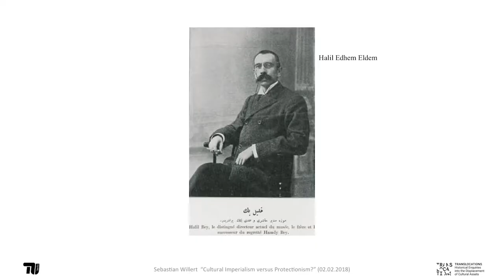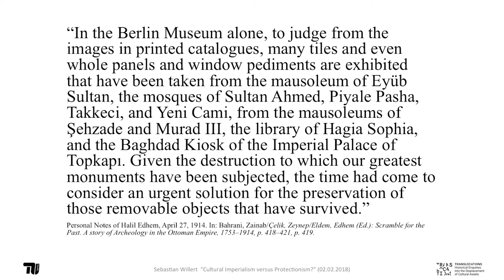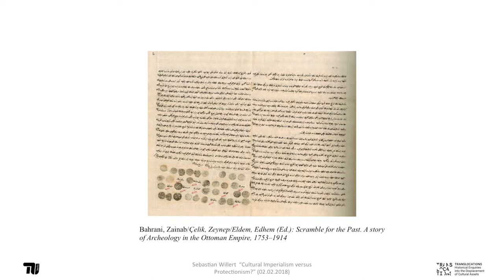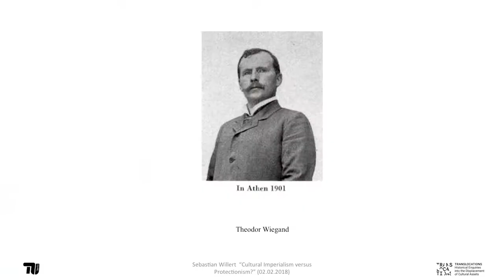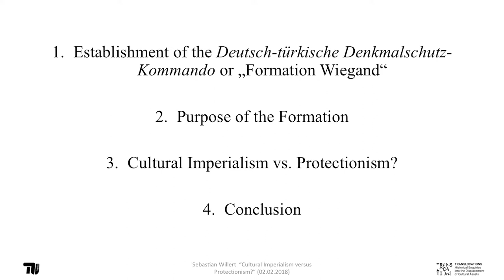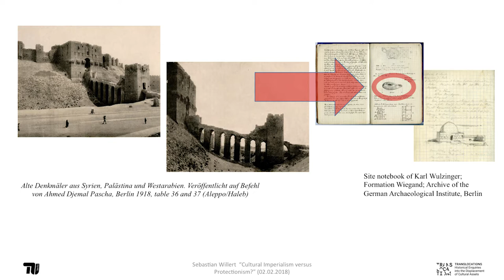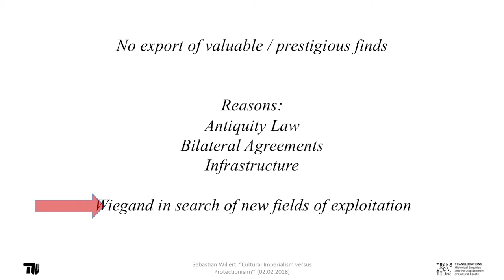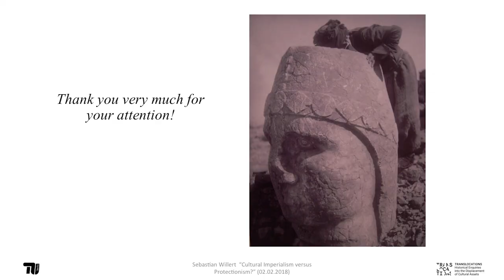Sebastian Willert: Cultural Imperialism versus Protectionism?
Sebastian Willert (TU Berlin): Cultural Imperialism versus Protectionism? On the role of the Deutsch-türkische Denkmalschutz-Kommando during the First World War.